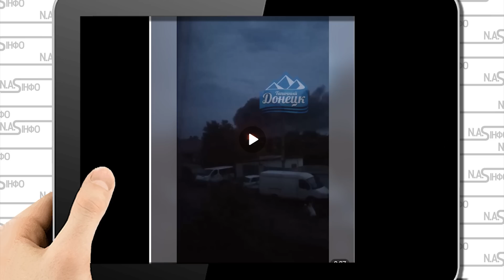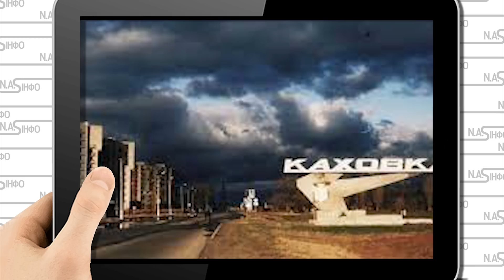Дві години тому! Макіївку рознесло - сотні окупантів,просто на базі Стовп вогню, одразу в госпіталь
Про це повідомляють місцеві Telegram-канали.